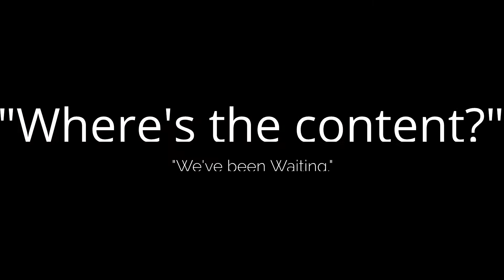Answering the Question....